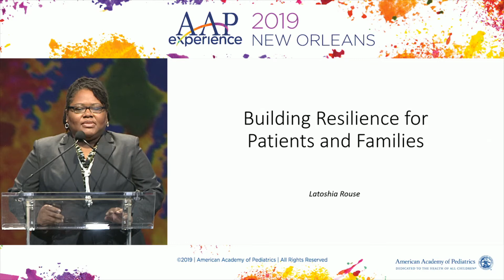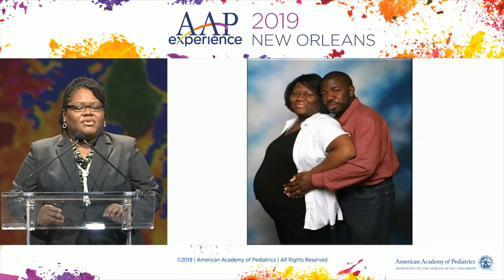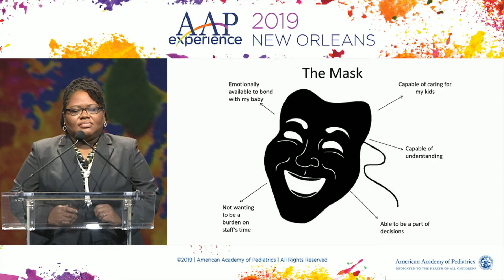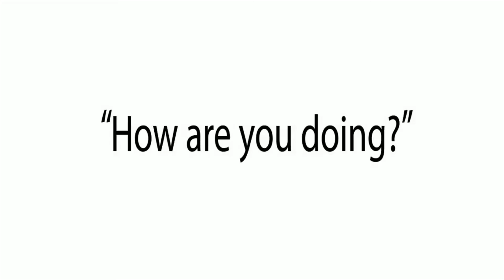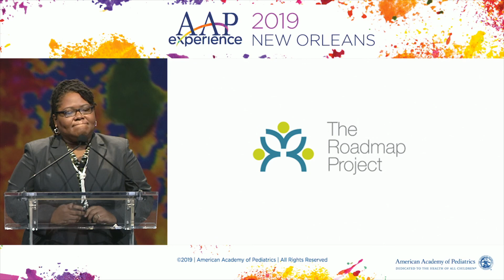Stockman Lecture: Resilience in Chronic Illness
LaToshia Rouse is the mother of 6-year-old triplets, born at 26 weeks, and a 9-year-old son with autism. She has worked with clinicians, health systems, and organizations to connect the parent voice with clinical teams. She will share her experiences of partnering with pediatricians and efforts to support resilience in families of children with chronic illness.

Supported by the American Board of Pediatrics